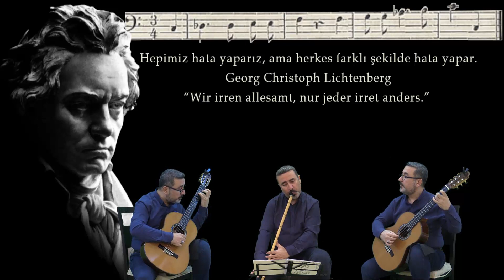Ludwig Van Beethoven - Canon Wo0 198 (2 Gitar ve Ney) Arr. Gökhan Yalçın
Ludwig Van Beethoven - Canon Wo0 198
Dinlediğiniz eser muhtemelen L. V. Beethoven'in en kısa eserlerinden birisidir. Bu eseri ilginç ve dikkate değer yapan sadece kısa olması değildir. Özellikle dikkatinizi çekmek istediğim konu eserin tonalitesidir. Tonalitenin dizisine dikkat edildiğinde "Y-A-Y-T-Y-A-Y" aralık yapısına sahip olduğu görülecektir. Bu dizi Türk musikisi Zirgüleli Hicaz makam dizisinin aynısıdır. Bu nedenle de Beetthoven'in mezkur makam dizisini duymuş olabileceği ihtimalini aklımıza getirmektedir. Özellikle de ney çalgısı bu nedenle dahil ettim. Beğenilerinize sunuyorum.
Gökhan Yalçın

“Wir irren allesamt, nur jeder irret anders.”
Hepimiz yanılıyoruz, ama herkes farklı biçimde yanılıyor.
Georg Christoph Lichtenberg
Beste: Ludwig Van Beethoven
Arr. Gökhan Yalçın